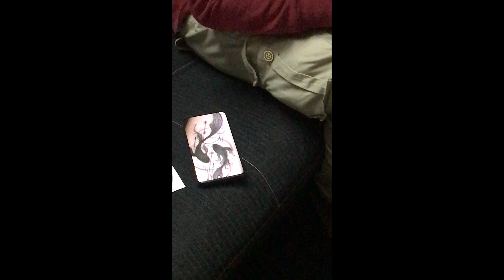Tattoo, MaddiE's First Ever | Proud Pisces | MaddiE Shorts #3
V27, MaddiE Shorts #3

I got my first ever Tattoo, a Zodiac Pisces Design!

Meaning: Two fishes swimming alongside, denoting life and death, happiness and sadness, the duality of nature in everything. Also, denoting my struggle to juggle the fantasy world and the reality.

Mr. Robin | Freelancer Tattoo Artist | Bengaluru
Tattoo @ Reasonable Prices
Tattoo @ Your Home
Safe & Hygienic Tattoos!